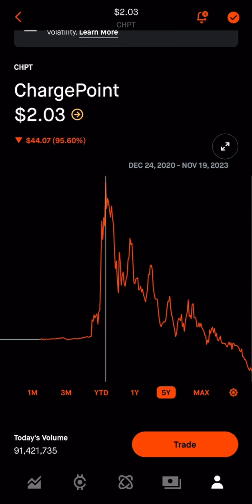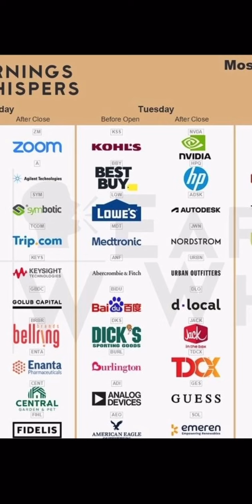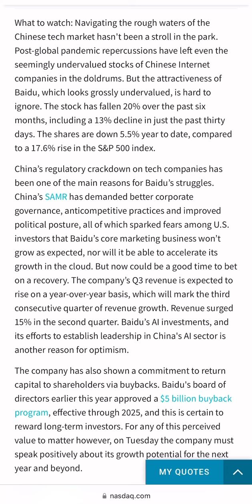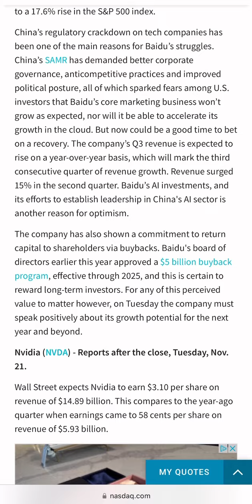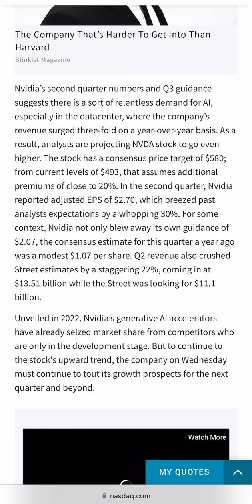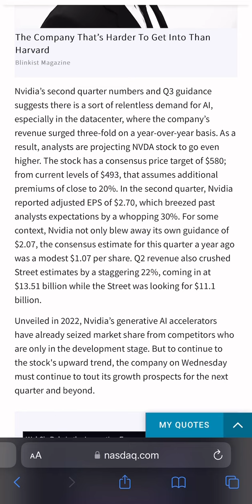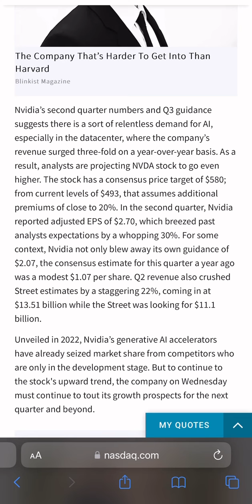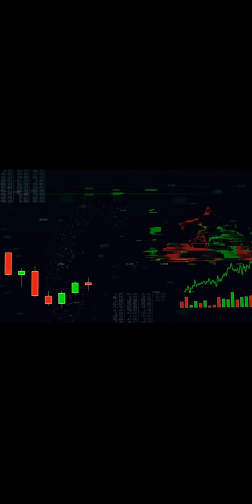Stock Market “Earnings” Update October 2023 (NVDA & BIDU Reporting!) 🚀🚀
If so, you may have been seeing Stocks plummeting down 40%-60%, now FLYING back up to ALL TIME HIGHS!

1 - Having confidence!
2 - Never quit. No matter how hard it gets, dont ever quit. Keep going and keep pushing towards your goals!
3 - Managing Risk. Make sure to understand how much capital you are risking. Risk vs reward, you don’t want to many speculative stocks!
4 - Growth Mindset. Always understand that there is room for improvement, keep learning and commit to mastery of this skill.